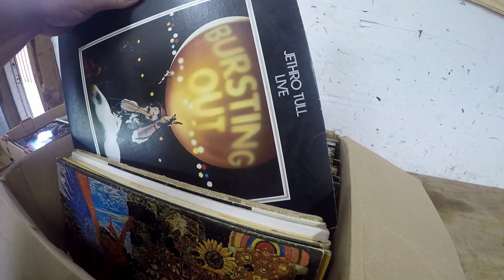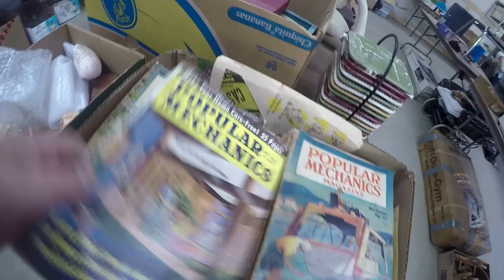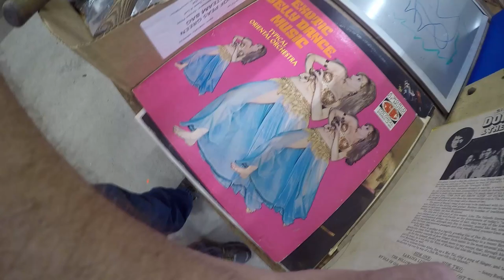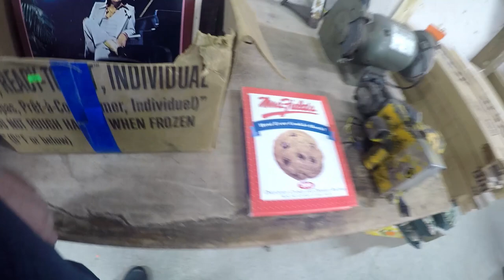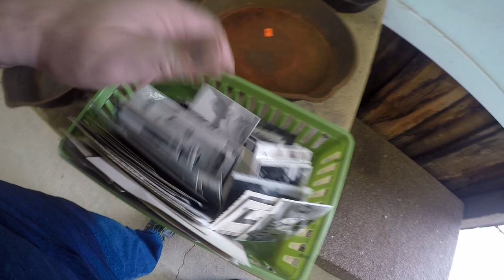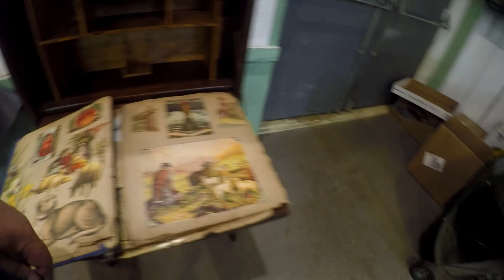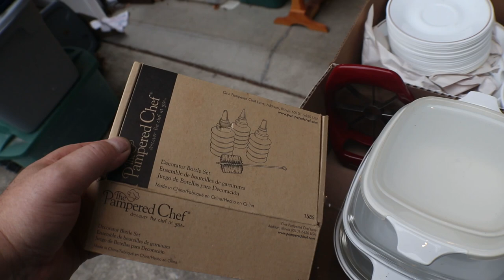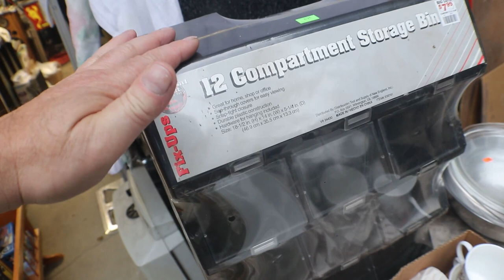Sunday Episode 34 At The Auction / Another Slim Night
Music and sound effects from Epidemic Music